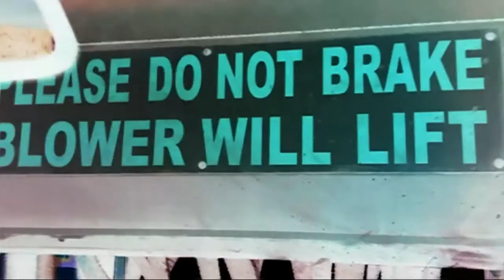The Wash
Mrs Monk used her hand held phone to film this in the same week we found ourselves revisiting that money-laundering Car Wash scam sequence on Breaking Bad. This is potentially, a subliminal coincidence.
Find a metaphor if you please, but enjoy the random aesthetic pleasure of water doing what comes naturally. I would not have bothered to make the movie but for Mrs Monk's keen eye that provided the footage.